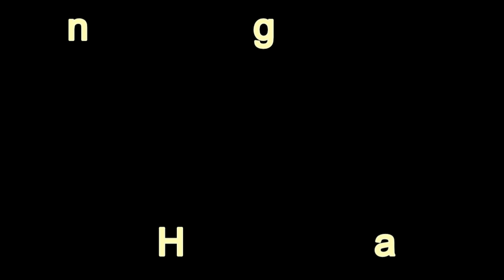Saare Jahan Ka Rang Badalne Wala Hay - Shabahat Zaidi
Reciter:               Shabahat Zaidi

Venue:                 Jashn-e-Anwar e Shaban, Mehfil-e-Zainabya Karachi

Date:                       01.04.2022